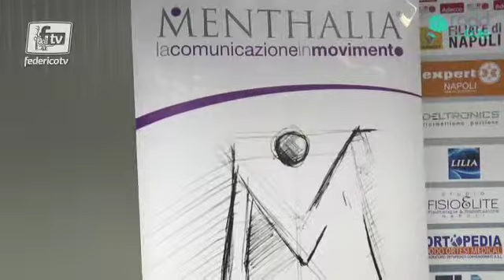Conferenza pre Napoli-Trapani e presentazione accordo con Menthalia